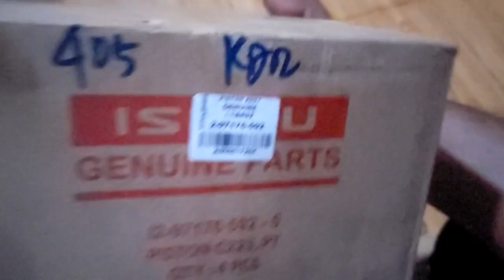Pengalaman baru, beli seher panther yang ada tulisannya made in japan suara mesinnya malah kasar